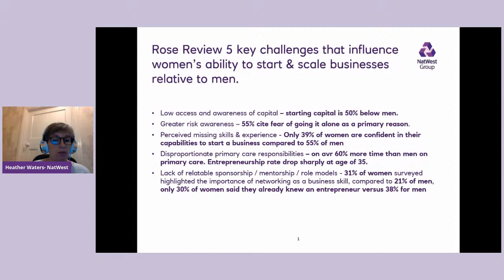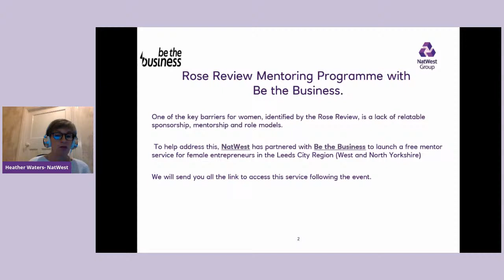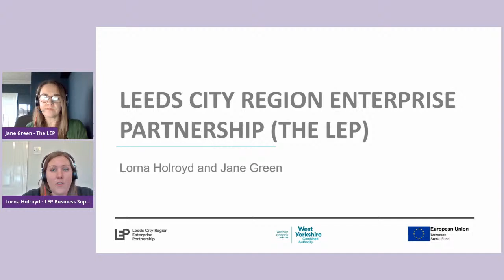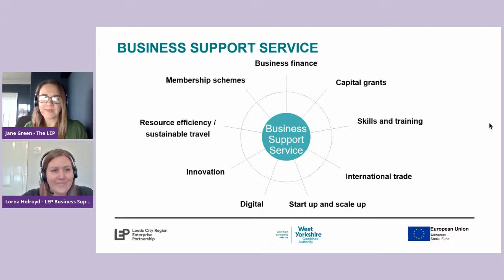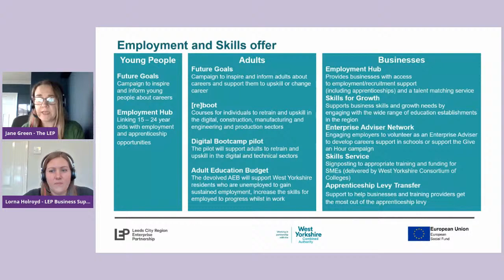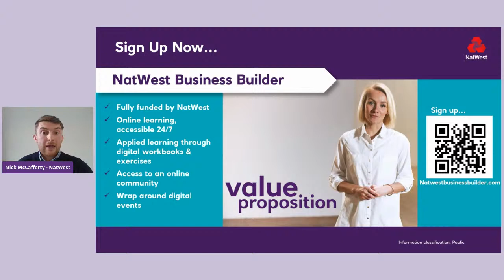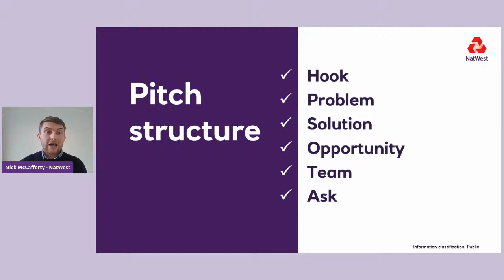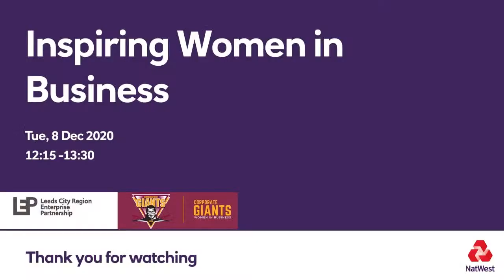Boost your Business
In 2019, Alison Rose, Chief Executive of NatWest, published The Rose Review of Female Entrepreneurship, as commissioned by the UK government. One of the key barriers for women, identified by the Rose Review, is a lack of relatable sponsorship, mentorship and role models. To help address this, NatWest has partnered with Be the Business to launch a free mentoring service for female entrepreneurs in the Leeds City Region.

Be the Business’s Rapid Response Mentoring is a free 12-week programme for SME leaders. Backed by the government, the scheme is structured to give ongoing support and advice to participants.